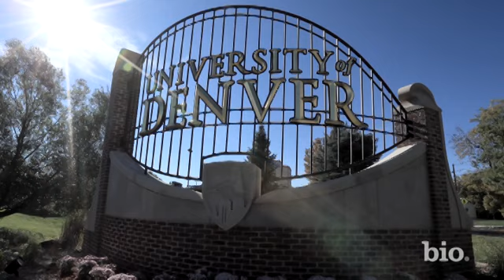Condoleezza Rice - Government Official | Mini Bio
Condoleezza Rice was born in 1954 in Alabama. She became the first woman and first African American to serve as provost of Stanford University. In 2001, Rice was appointed national security adviser by President George W. Bush, becoming the first black woman (and second woman) to hold the post, and went on to become the first black woman to serve as U.S. Secretary of State.